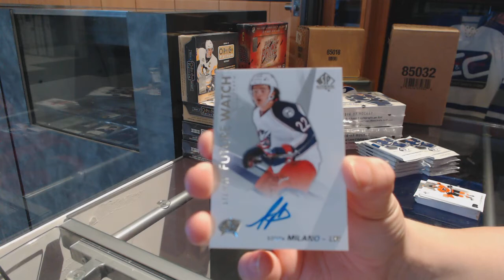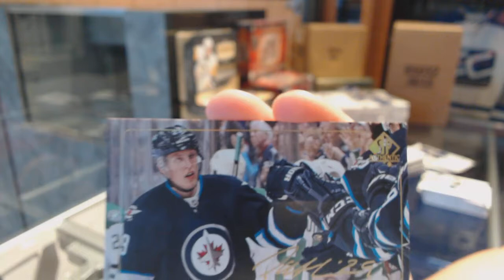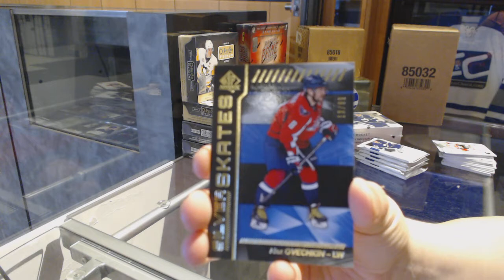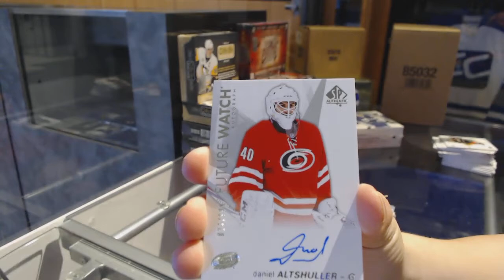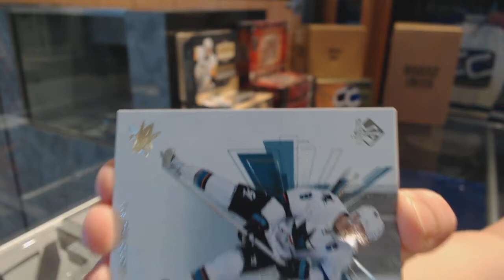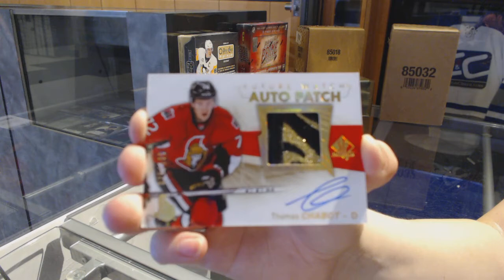16-17 Upper Deck SP Authentic Hockey 3 Box Break - C&C GB #7548